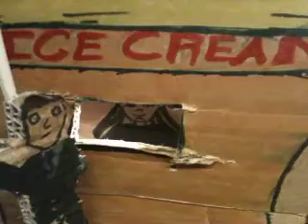Monster Invasion Movie 1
The miniature cardboard city was designed and constructed by Art Activism students to provide a backdrop for a series of original puppet films. Inspired by what the students love most about their neighborhoods, students wrote, directed, and starred in original puppet promotional videos about their cardboard Pittsburgh. In the final two weeks of the class, students discussed what actions they considered harmful to their communities and personified these ideas as monsters. The final movies created by the students are Godzilla-style action films; each ends with fabricated superheroes defeating the monsters.